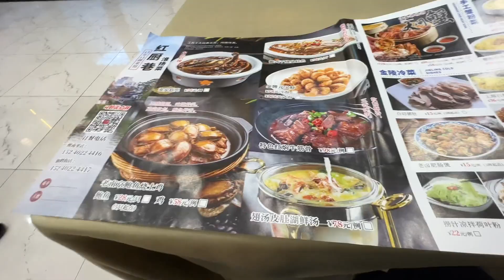深藏不露15年低调饭店，五点半就坐满了。我来挑刺的#王老虎生活